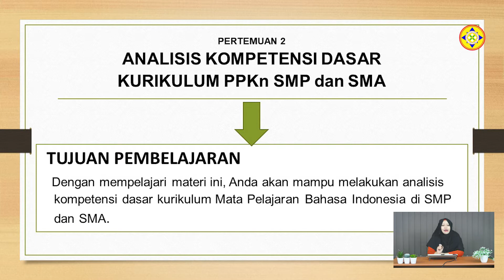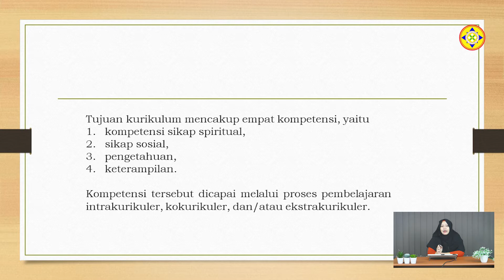STATEGI PEMBELAJARAN Pertemuan 2 (Analisis Kompetensi Dasar Kurikulum )